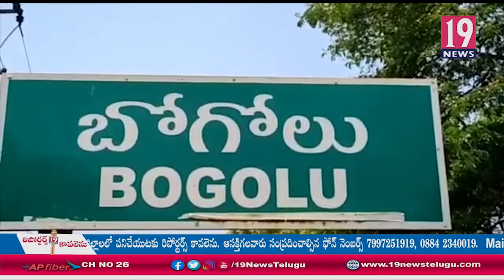కేంద్ర సంక్షేమ పథకాలు ఆపే దమ్ము ప్రభుత్వానికి ఉందా బీజేపీ జిల్లా అధ్యక్షుడు భరత్ కుమార్ - నెల్లూరు